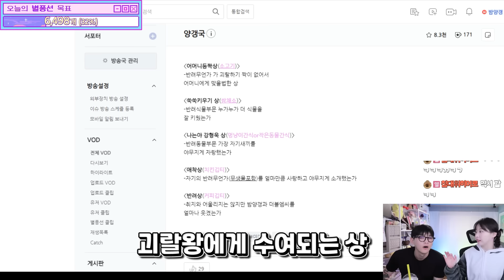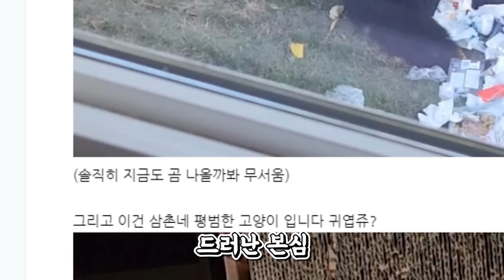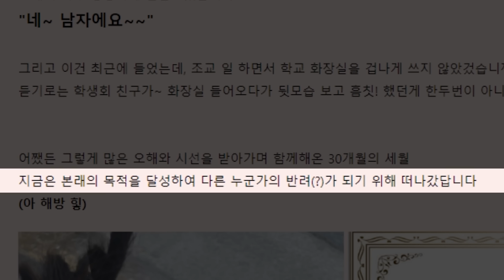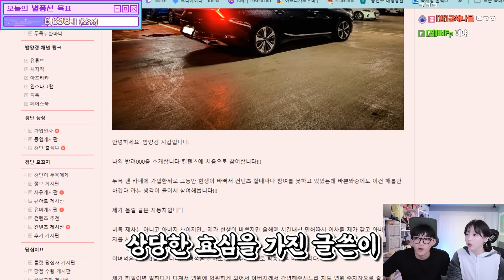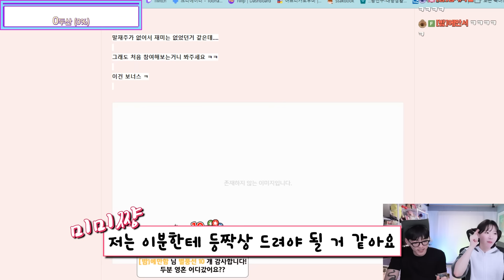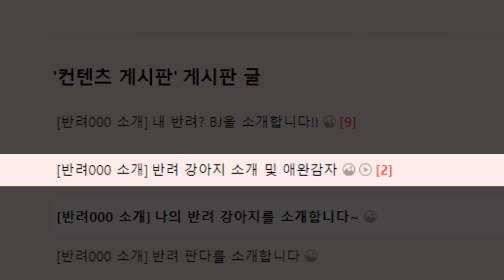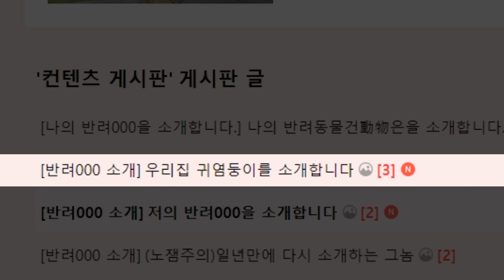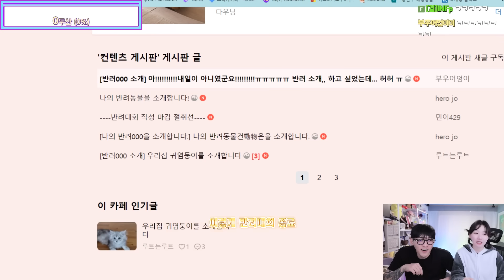오빠 좀 놔봐,,,,;;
아웃트로가 우리 밤동부의 실수로 묵음처리 되었답니다...! 기여운 실수로 넘어가주십쇼!!!(열심히 당근을 흔드는 밤동부의 당근을 뺏으며🥕)
항상 감사합니다!오늘도 즐거운 하루 보내세요!!❤️❤️
예쁜댓글과 좋아요는 양갱이를 춤추게 해요💃